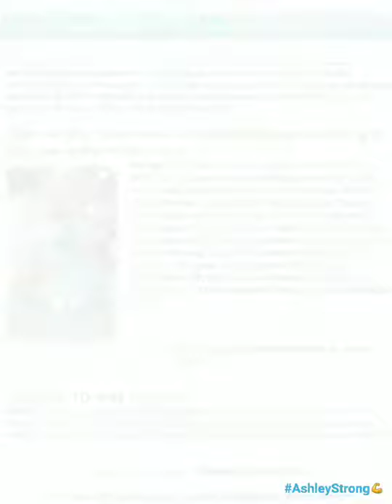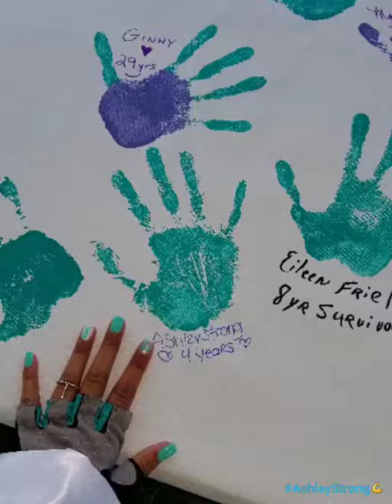June 1, 2019